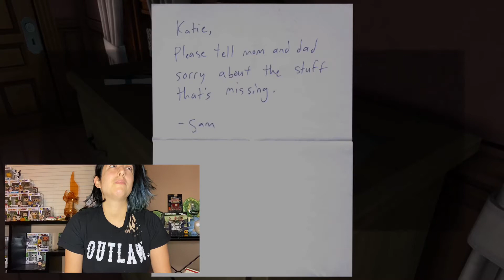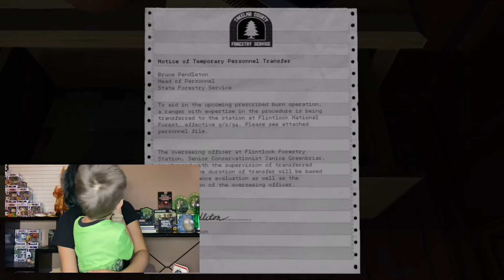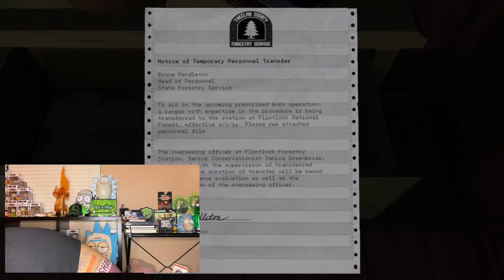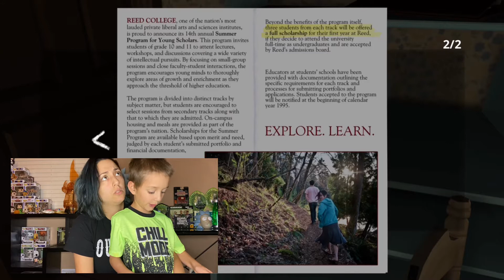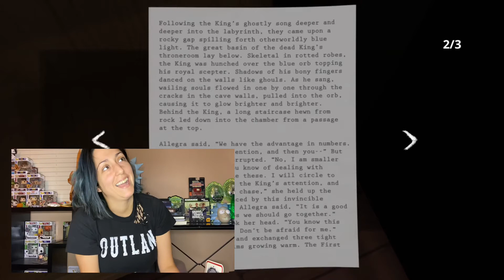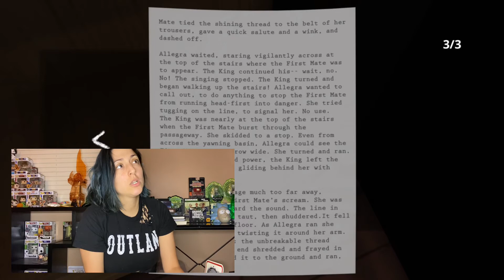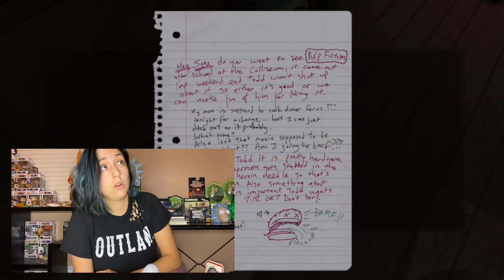That plant looks suspicious in Gone Home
Luke and I run back to Gone Home and all we want to do is leave that house!